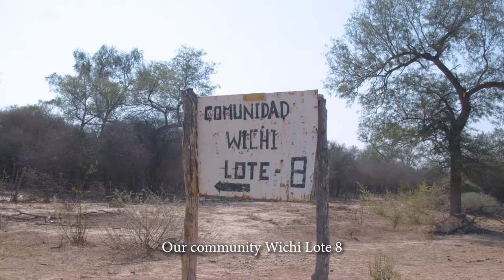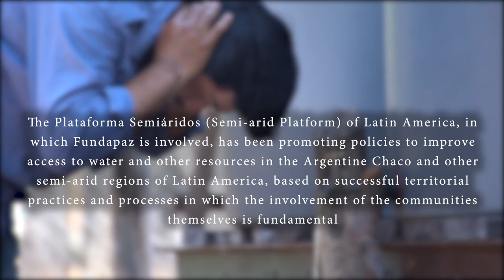Dreaming of Water in Argentina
The Chaco Salteño is one of the most arid areas of Argentina. In fact, it’s very hard to imagine that anyone lives here, that anyone COULD live here. And yet, the region is surprisingly rich in biodiversity and culture and many call this arid Chaco their home.